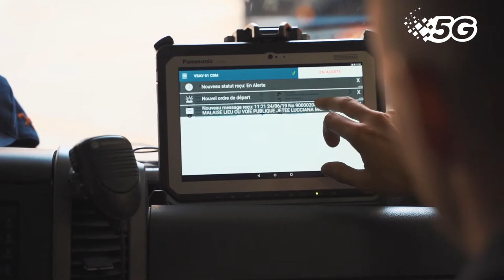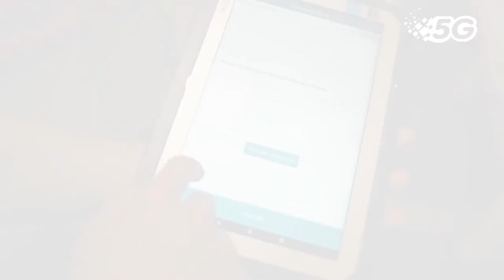Film réalisé par Monaco Telecom pour présenter l'utilisation de la 5G au Corps des Sapeurs-Pompiers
Cette vidéo illustre l'apport de la 5G dans un traitement d'appel d'urgence au Corps des Sapeurs-Pompiers de Monaco.
Le corps est équipé par les solutions opérationnelles Systel pour le traitement de l'appel, l'engagement des moyens, la gestion sur le terrain, la réalisation du bilan patient victime et sa transmission aux services d'accueil d'urgence et le suivi depuis le centre de gestion des évènements et de conduite des opérations de secours.